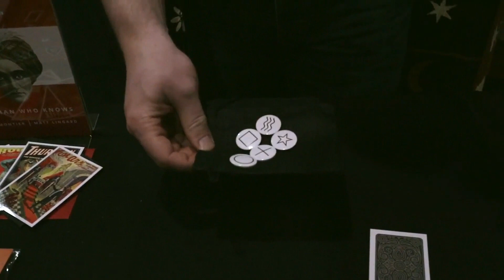ESP Badges by Liam Montier and Kaymar Magic - Magicland.se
Great mindreading and magic together!

ESP Badges is a project of three tricks, using the enclosed props - a set of 5 ESP badges, deck of 25 ESP cards (printed on business card stock), and the cloth bag to hold all the props.

As well as being great for creating your own routines, there are THREE killer tricks included...

PIN UP - The perfect pocket trick. You remove the bag, tip out the badges, and lay them out on top of the bag. With a spectator, you go through a process of elimination, removing badges from the bag until only one is left. You show that you knew that one wouldn't be removed... as it is the only badge that couldn't be! It is actually PINNED ON! Everything can be examined.

ARMSTRONG - A spectator freely chooses a shape from the ESP deck, and then shakes up all the badges in the bag. You remove the badges one at a time without looking (you can even be blindfolded), being 'drawn' to one in particular. Astonishingly, it matches the spectator's choice!

NANOMETER - The badges are tipped out onto the bag. From a line of ESP cards, a spectator freely chooses one and thinks of the symbol. They concentrate on